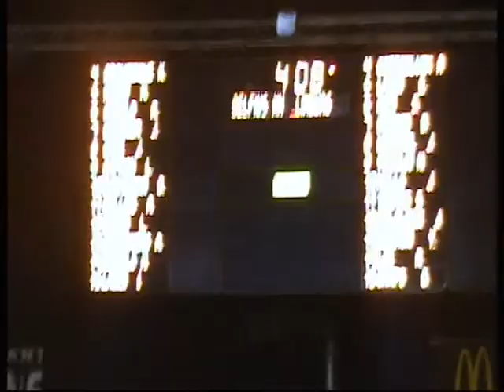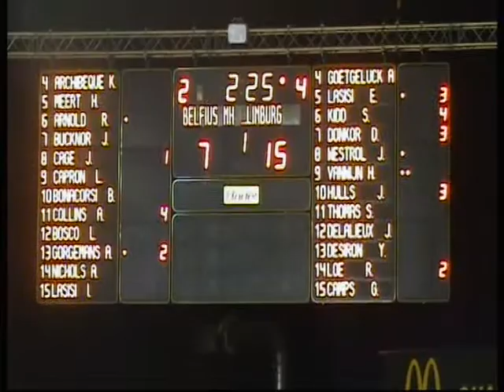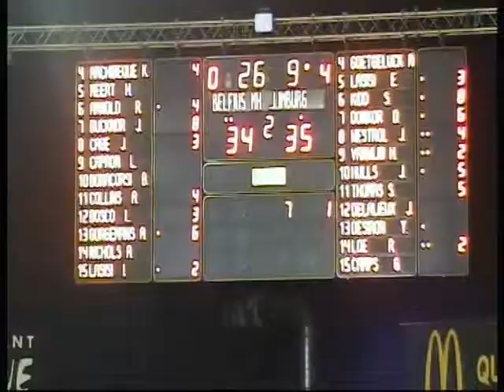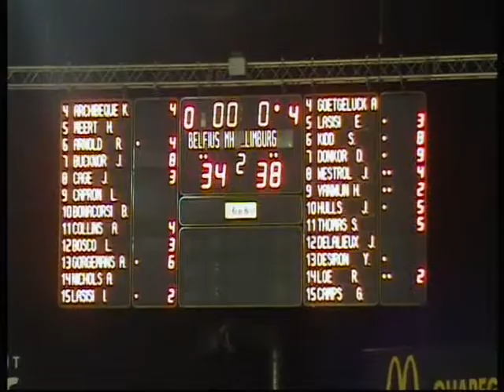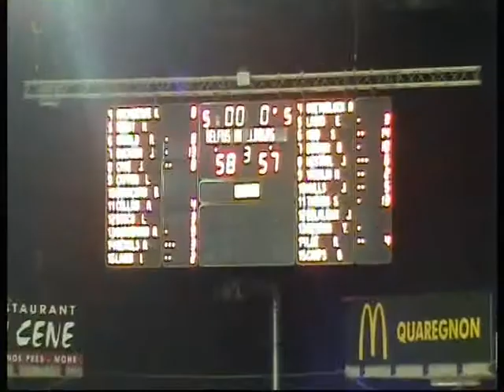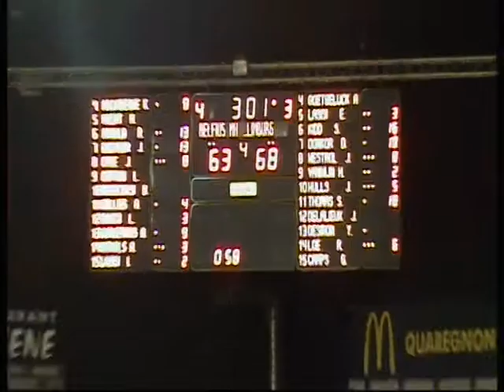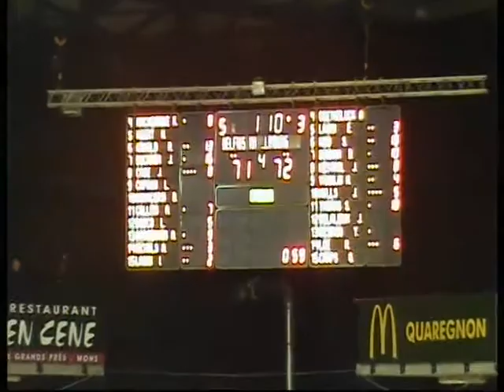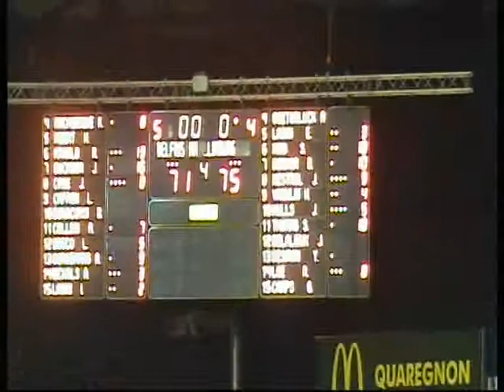Limburg United @ Mons-Hainaut (Belgium - Scoooreleague)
Stanton Kidd leads Limburg United to a 75-71 road victory over Mons-Hainaut with a 18 point (3-3 2FG 2-4 3FG 6-8 FT) 5 rebound performance.